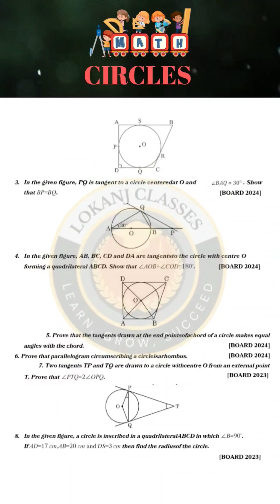Circles Chapter 🔥 Exam Killer Questions 2026!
Class 10 Maths Circles chapter ke most important, repeated aur exam-focused questions for CBSE Boards 2026 🔥
Agar aap Class 10 Board Exams ki preparation kar rahe ho to ye video MUST WATCH hai!
Isme aapko expected questions, PYQs, formulas + concept clarity milegi 🚀

📌 Topics Covered:
✔ Important Board Pattern Questions
✔ Theorems & Reasoning Based Questions
✔ Most Expected 2026 Questions
✔ Fast revision for exams